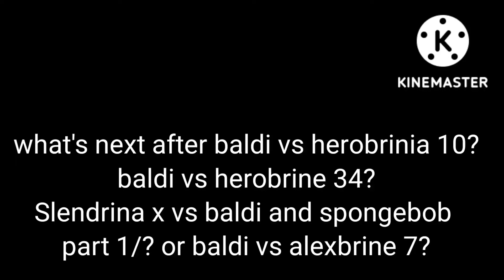What's next after baldi vs herobrinia 10?